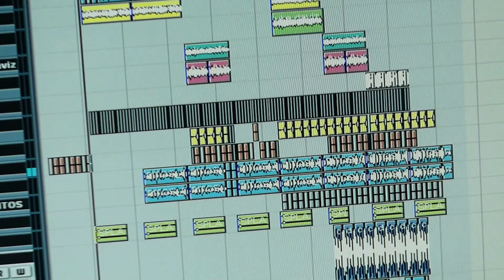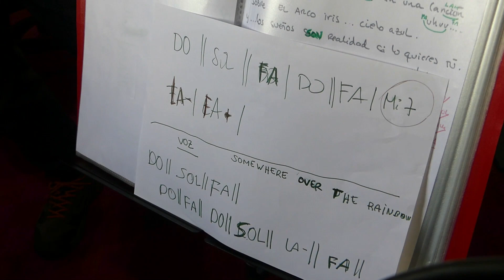Lòla - Sobre El Arcoíris (Cover) Daviz DeBaro